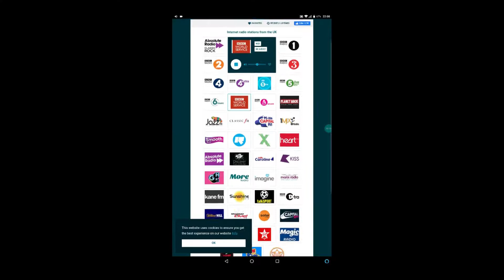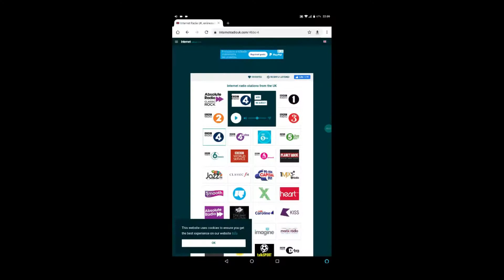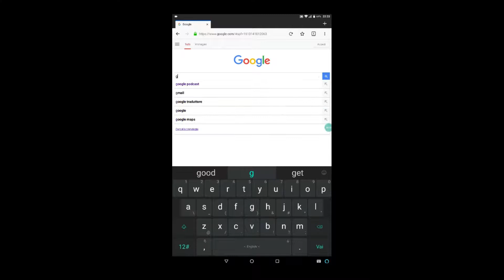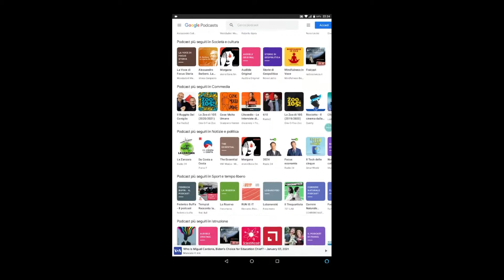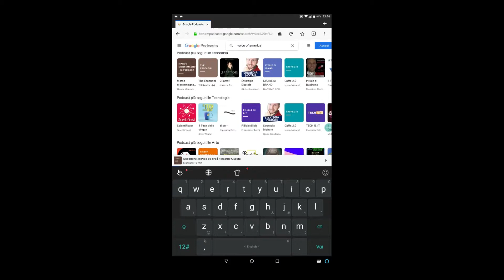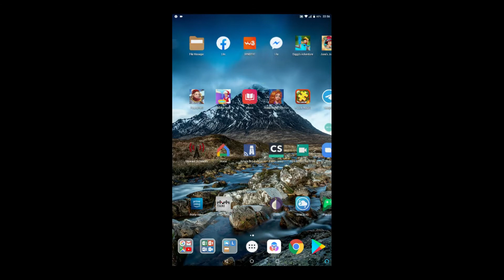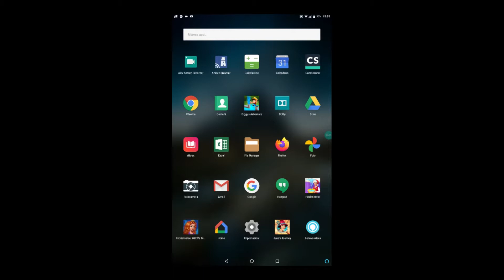How to listen Internet radio without apps on smartphone and tablet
EN;  Everyone download from the store  favourite app but there is a simple method to listen favourite radio to use the web broswer. And finally we will create a webapp  So you can save space memory for your device and no need  download updates For Android and Ios  devices.
This video is in English language, but  with Italian subtitles

Note for English wiewers: sorry I installed Italian version of Google Chrome. if you have troubles to create a web app click on this link ( Android and Ios)

ITA:  Tutti scaricano  dello store l'app preferita, ma esiste un metodo semplice per ascoltare la radio preferita e utilizzare il browser web. E finalmente creeremo una webapp Così puoi risparmiare spazio di memoria per il tuo dispositivo e non è necessario scaricare aggiornamenti Per dispositivi Android e Ios per ascoltare la tua stazione radio.
Questo video è in Inglese ma con sottotitoli in Italiano

Source used in this video for a web app: ( You can use others sources anyway)